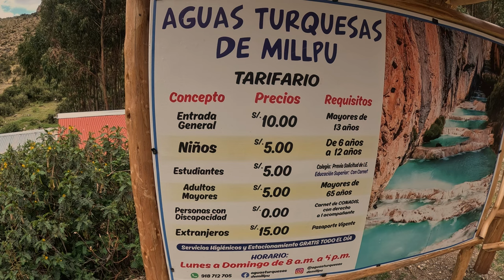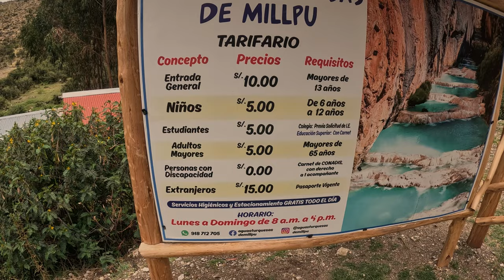SUPER ENFERMA en LA RUTA, y sin AYUDAS 🫤 vlog 16 vuelta al mundo en moto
Ya casi serán dos años viajando juntos pero en todo este tiempo nunca se había presentado un problema como este el cual no sabemos como afrontarlo.